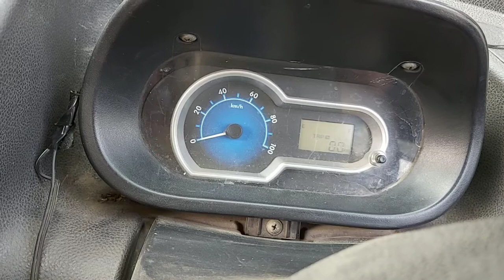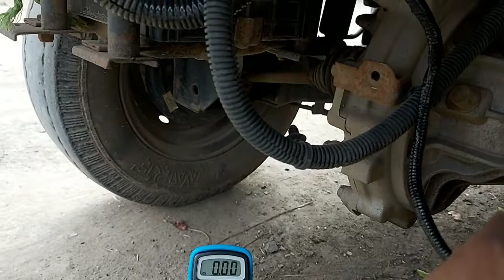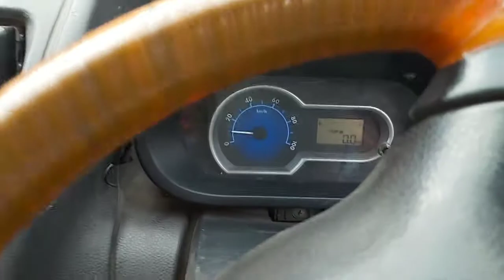TATA ZIP SPEEDOMETER PROBLEM / टाटा झीप स्पीडोमिटर प्रोब्लेम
TATA ZIP SPEEDOMETER PROBLEM  / टाटा झीप स्पीडोमिटर प्रोब्लेम कैसे सॉल की या इस विङीओ देखाया हैं
Best Repairing Tools

Made on CNC Machine

As per Specification

-Best multimeter

-Butterfly Jet Elite Mexer Grinder 750w, 4Jars (Grey)

THANKS 🙏